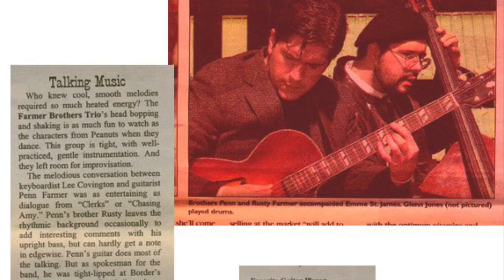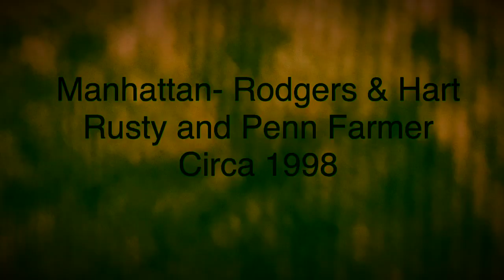Manhattan (Partial Demo) Rodgers/Hart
Rusty & Penn Farmer Circa 1998